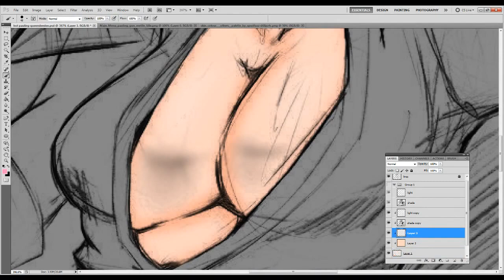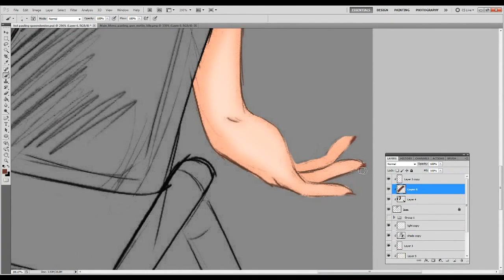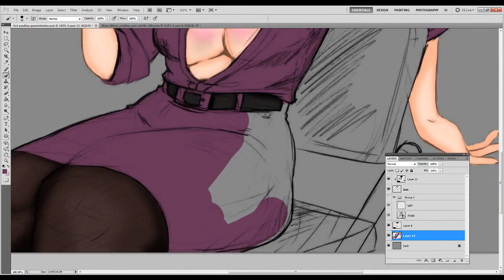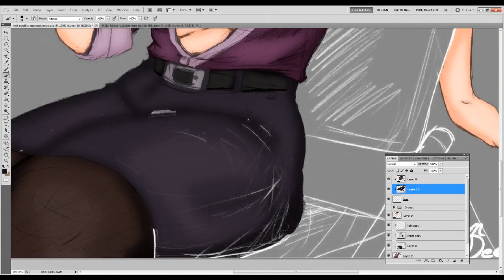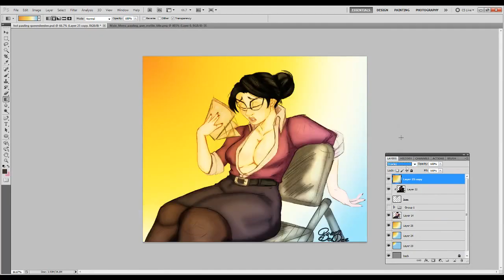Miss Pauling Is Hot Team Fortress 2 Speed Paint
Miss Pauling girl I feel you it is too damn hot! I bloody hate summer some days you know what I mean? Just like too hot makes me all sweaty and like underboob sweat is the worst thing ever people!

Pauling and I both suffer from this the hot is unbearable!

And Every Summer it gets hotter and hotter, Global Warming is real now someone figures out a way to help make it not so hot.

So I did color holding on this I haven't done that in a long while but I thought with these types of lines and with all the blushes I thought it would be cool to go back to my color holding roots.